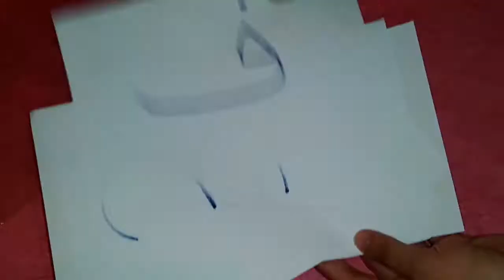تقنية مونتيسوري : أتعلم التخطيط باستخدام الصلصال